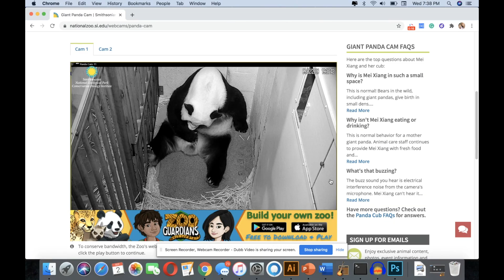🐼 Giantpanda Xiao Qi Ji: Mama Mei's unexpected lunch date?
We now have 1K Qi Ji Family Members. Thank you so much for your watching and your support!  I only hope the camera lens can capture the Tians' story and beauty.  I cherish every moment with Qi Ji, and words cannot explain the happiness and joys he bought too many of us.  I enjoy interacting with you in the comment section and sharing this journey. I've included a special clip at the end as a thank you. It's my first clip of Qi Ji recorded from the Smithsonian Zoo panda cam when Qi Ji was a tiny cubbie in Mama's loving paws.

Timestamp:
0:00 Qi Ji eating boo
1:33 Unexpected lunch date
8:00 Qi Ji with a huge piece of boo
9:00 Bonus clip
SOCIAL
Giantpandas at National Zoo
Tian Tian →Papa Bear born on August 27, 1997
Mei Xiang →Mama Bear born on July 22, 1998
Xiao Qi Ji →Baby Bear born on August 21, 2020
Resources